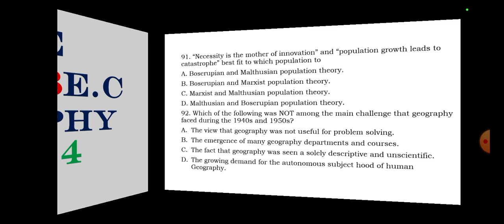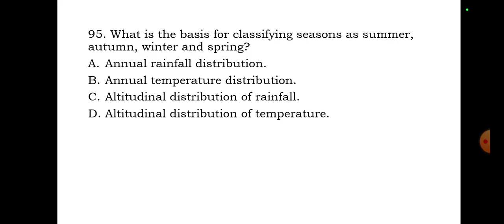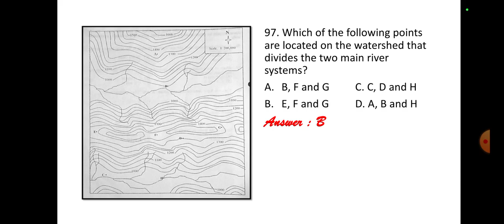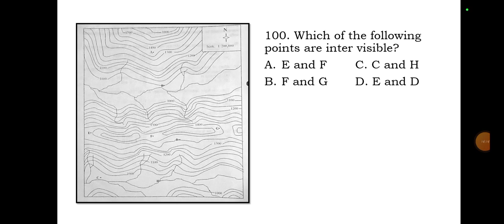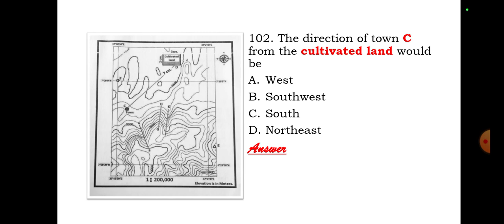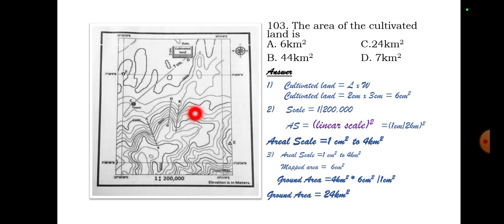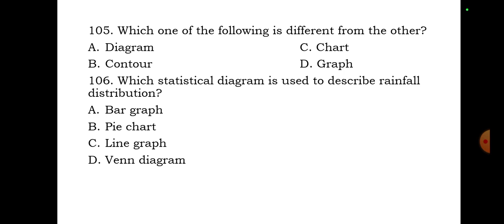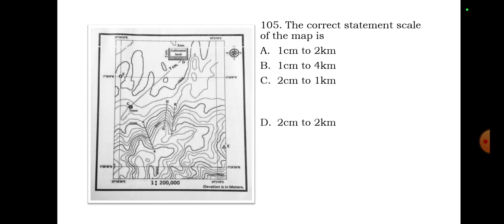2010 Geography EUEE Part 4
In this video I like to share about 2010 Ethiopian university Entrance Examination part 4#Grade 12#geography @bridgeeducation4771